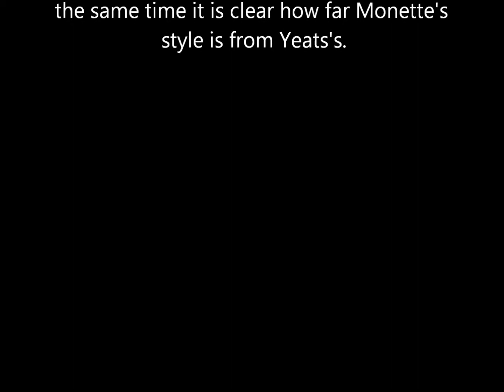Menotti Lerro on Paul Monette - "Becoming a Man"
BECOMING A MAN - PAUL MONETTE
Monette’s autobiographical work is rich in physicality. He chooses to narrate his love affairs without leaving out the details, without taking them for granted. His manner appears closer to Figes than to Winterson, and at the same time it is clear how far Monette's style is from Yeats's.

FROM: "The Body in Autobiography and Autobiographical Novels: The Importance of Being Normal" (csp 2018).